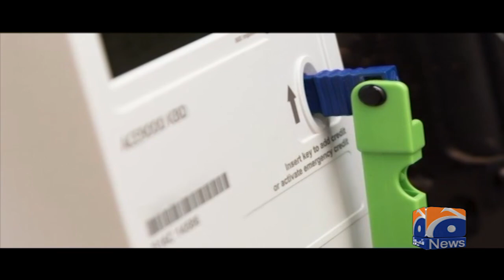UK Budget 2023 - government announces spending, tax plans | Geo News